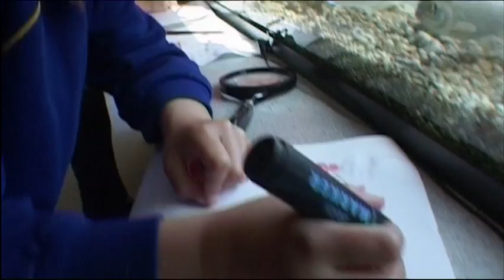Catching The Impossible Trailer 2 - Magic Circles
Angling is all things to all men  and women. Anyone can enjoy fly-fishing, match fishing or specimen hunting, so we explore the varied branches of the nation`s favourite hobby and catch some great fish along the way.